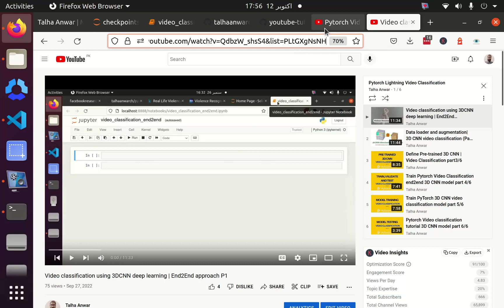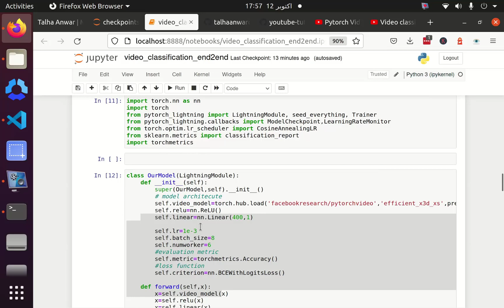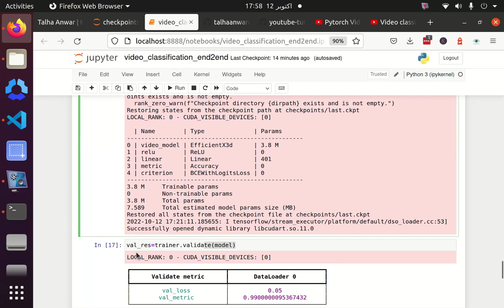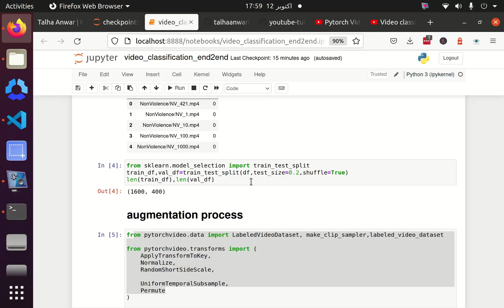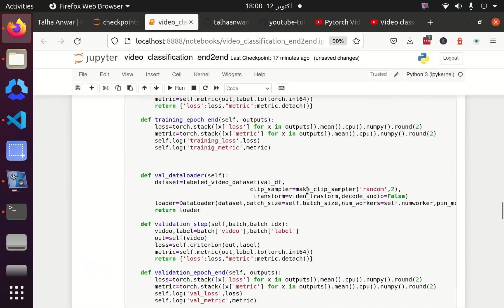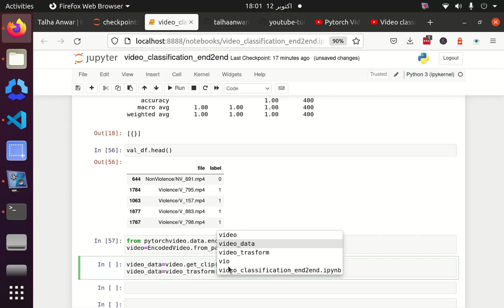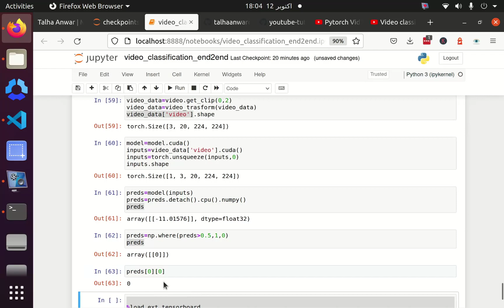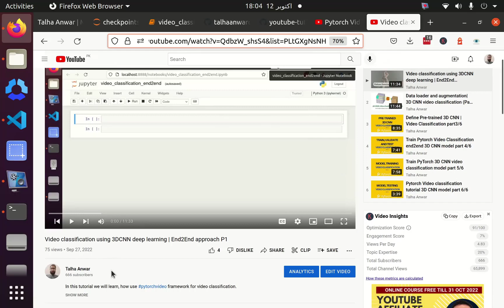Single video inference | PyTorch video End2End classification Pipeline Part 7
Video classification is the deep  learning task of identifying what a video represents. A video classification model is trained on a videos. We have seen how to train on videos, in this tutorial we are going to see how to inference on a single video using PyTorchVIDEO framework